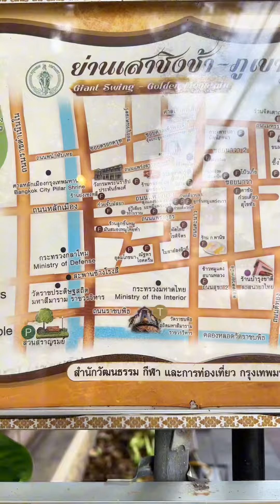Mango Cafe in Century Old Bangkok House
The Gingerbread House Bangkok